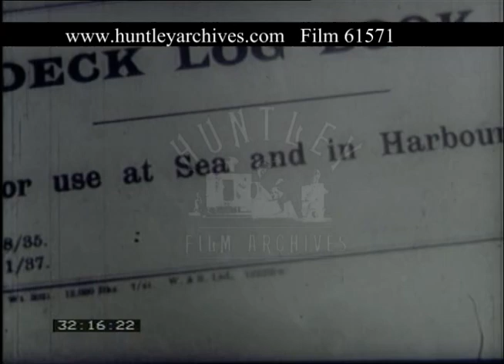Fleet Air Arm In Action, 1940s - Film 61571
Fleet Air Arm in action, 1940s
Plane looking for enemy ships; spots them with binoculars; observer takes a bearing, radios information via morse key back to the carrier, and plots the course.  Scramble on the ship to positions.  Torpedoes in the room.  'Planes brought to deck.  Pilots briefed.  Swordfish on the lift.  Torpedoes attached to the 'planes; chocks away!  Flag waved, and they're off!  Lots of take-offs from the carrier.  Destroyers take up positions.  Take-off from the carrier, point of view rear of plane.  Swordfish in the air; flying off in formation. Entry in log book.